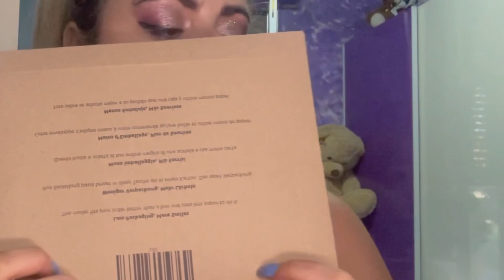Provo per la prima volta con voi il crystal ball asmr